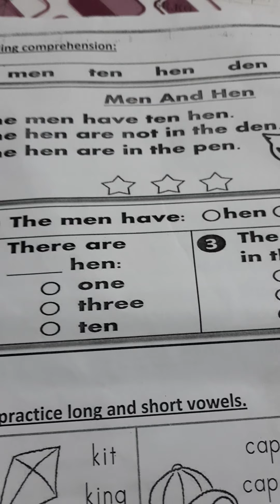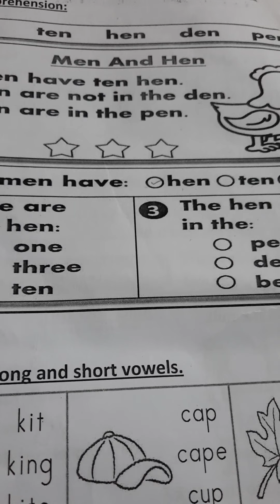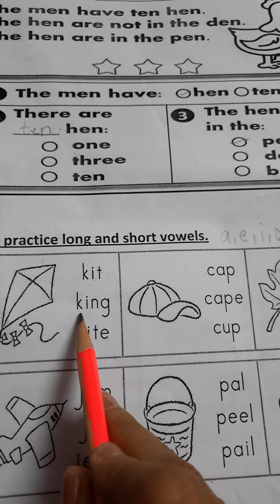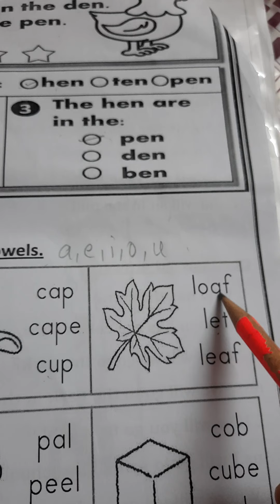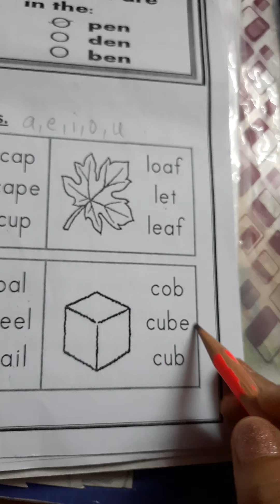Reading worksheet..4 comp and vowels